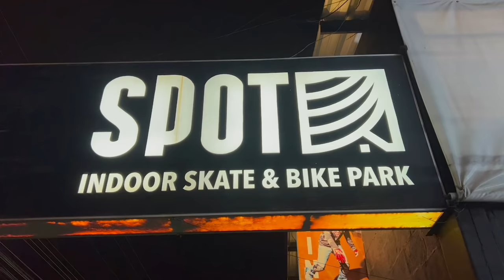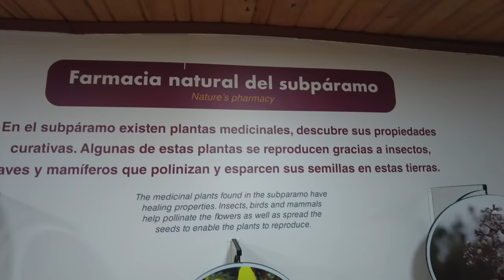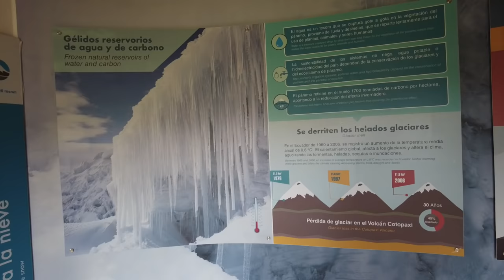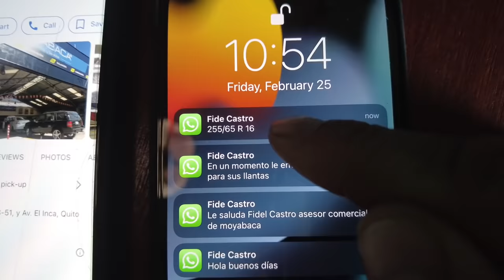AMERICAN VANLIFERS in ECUADOR VS. OVERLAND TRAVEL PROBLEMS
Back to VANLIFE!! We're finding campsites, fixing pieces and rolling south!

Wondering how we still get cell service in all these obscure places?